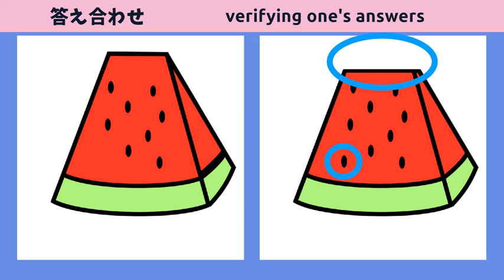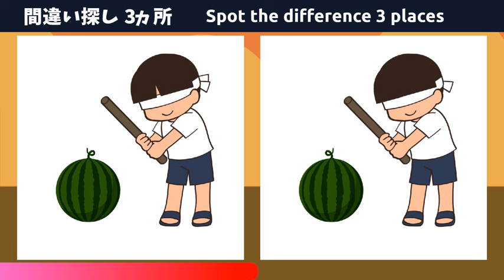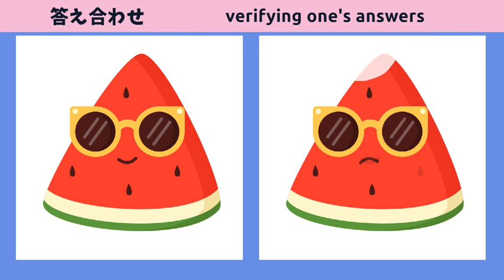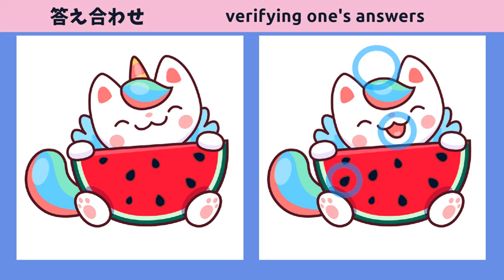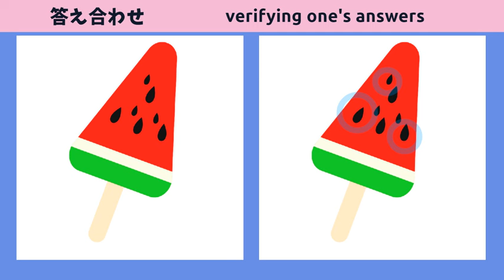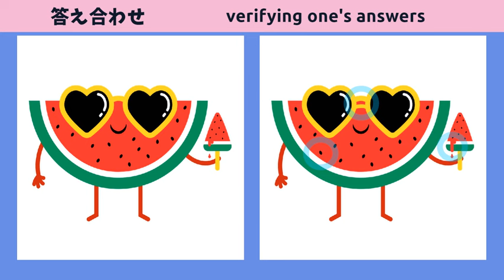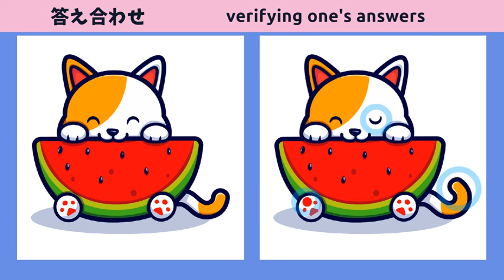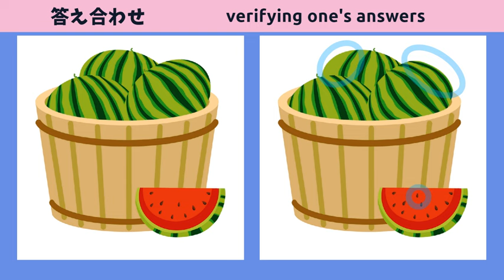【脳トレ間違い探し】スイカの日スペシャル全10問！無料動画クイズで脳の体操！楽しく脳活リフレッシュ！【スイカのカラーイラスト】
【スイカの日スペシャル🍉】
本日の間違い探しは夏を代表する果物スイカに関するイラスト🍉
スイカにある縞模様を綱に見立てて、な(7)つのよこづ(2)な(7)の語呂合わせにちなんで記念日が制定されました🍉

10問のボリュームでお届け！

子供から大人まで家族で楽しめる間違い探しスペシャルです！

★目次★
00:00 ｜オープニング
00:12 ｜第１問
01:45 ｜第１問の答え
02:02 ｜第２問
03:36 ｜第２問の答え
03:51 ｜第３問
05:24 ｜第３問の答え
05:41 ｜第４問
07:14 ｜第４問の答え
07:29 ｜第５問
09:04 ｜第５問の答え
09:19 ｜第６問
10:54 ｜第６の答え
11:08 ｜第７問
12:41 ｜第７の答え
12:58 ｜第８問
14:30 ｜第８の答え
14:48 ｜第９問
16:19 ｜第９の答え
16:35 ｜第１０問
18:08 ｜第１０の答え
18:25 ｜エンディング